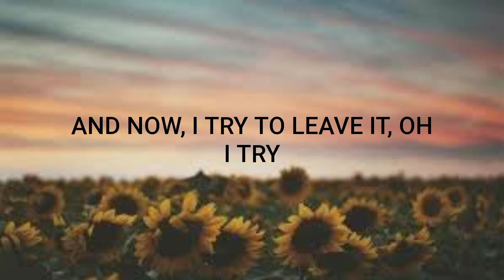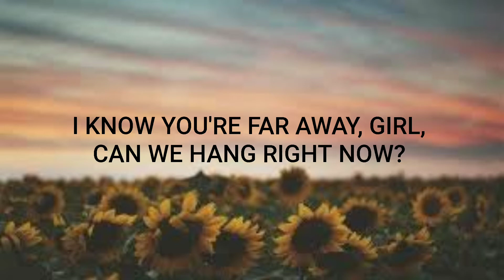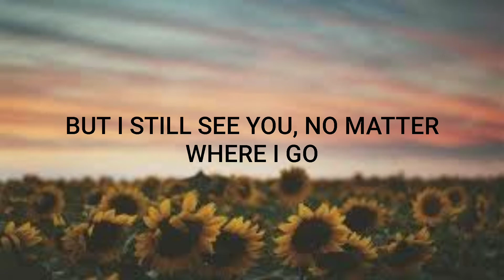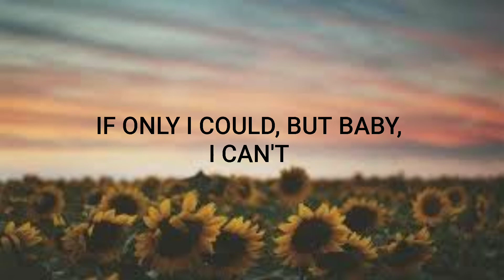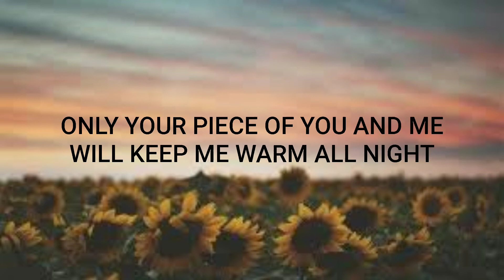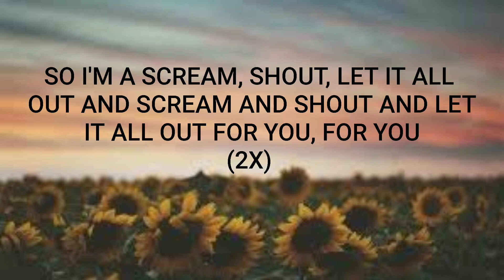Daniel Schulz - Turn Back Time (lyrics)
Hey everyone, it's KANIEL'S!
Get ready to dive into the world of lyrics with 'Turn Back Time' by Daniel Schulz. According to SongTell, "Turn Back Time" by Daniel Schulz explores the theme of longing for a lost love and the desire to go back in time to make things right. In the verses, the lyrics paint a picture of a past relationship filled with excitement and reckless behavior. The singer reminisces about the times when they used to live in the moment, unafraid of the consequences.